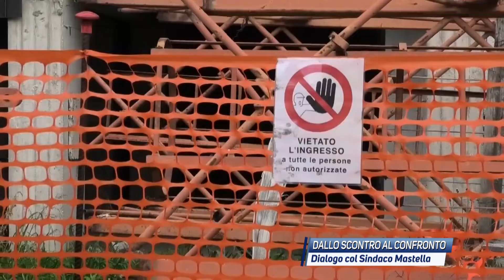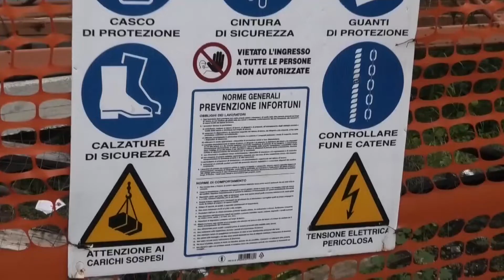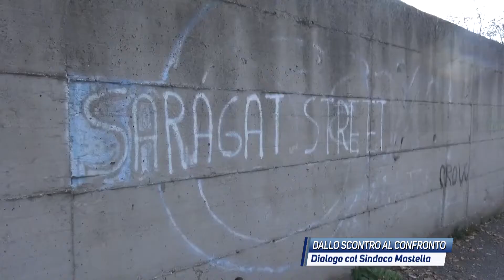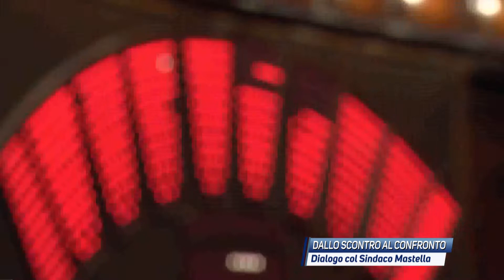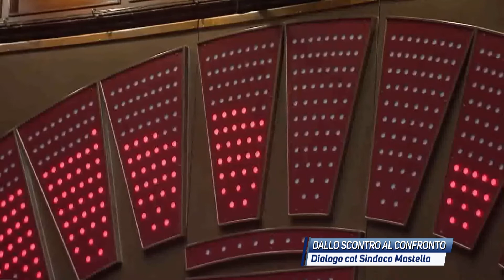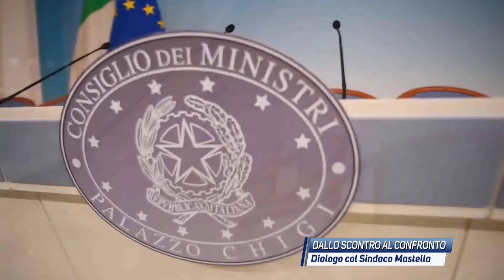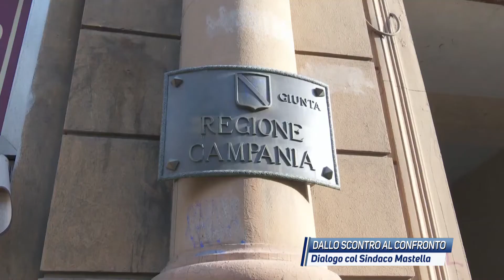Speciale: dallo scontro al confronto. Dialogo con il sindaco Mastella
Il sindaco Mastella ci riceve nel suo studio e affronta con noi i temi di politica nazionale, quelli relativi all Partito di cui è leader e anche argomenti di mero interesse cittadino come la questione di via Galanti e di via Saragat.